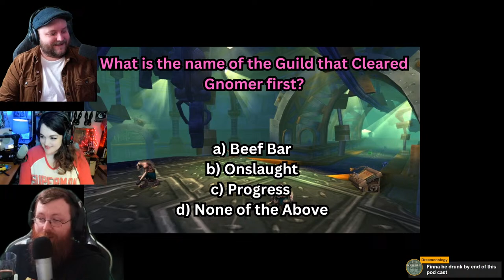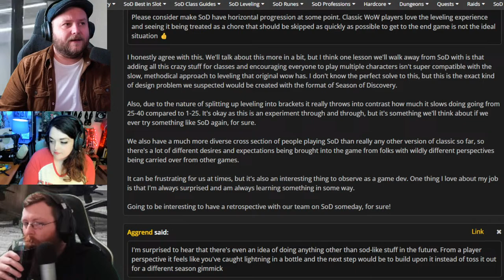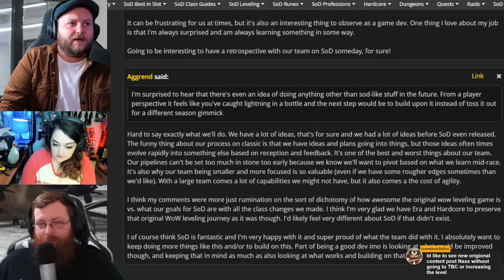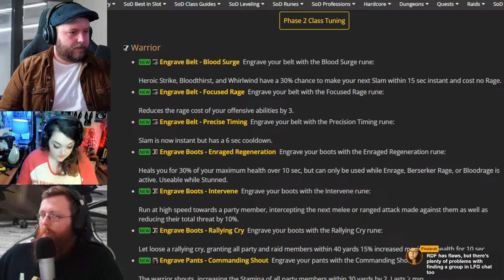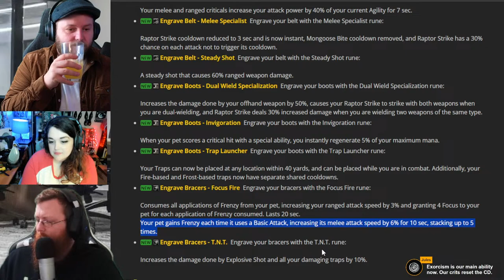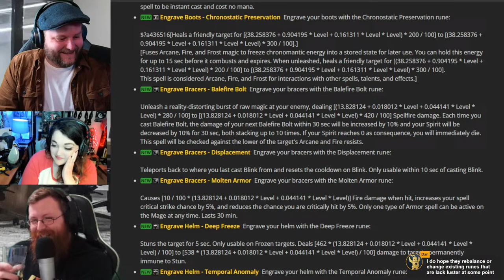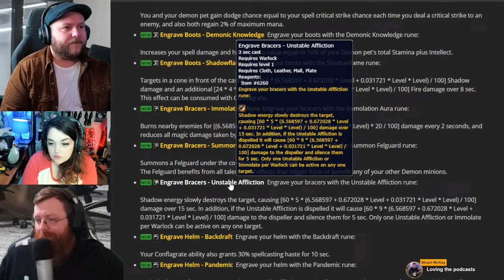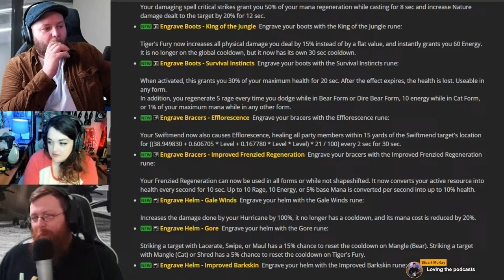Phase 3 Datamined Runes, Prep and professions - Podcast - Cubicle Chat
Remember to pick up your leveling and gold guides from Rested XP here (HARDCORE Guides up now aswell!) This will help you level super fast in Season of Discovery